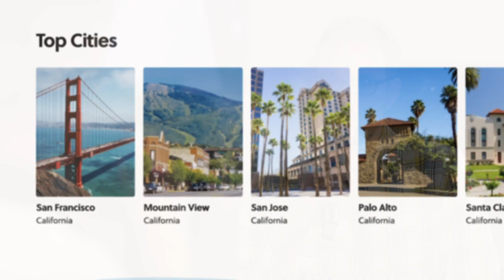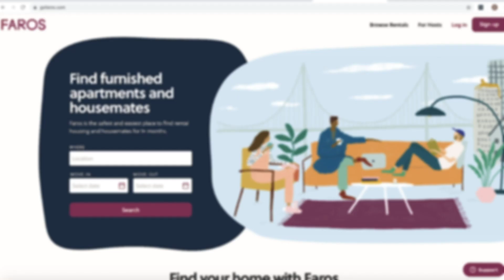Faros a marketplace for furnished apartments and compatible housemates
Fostering community and enhancing personal and professional connections is Faros' mission.